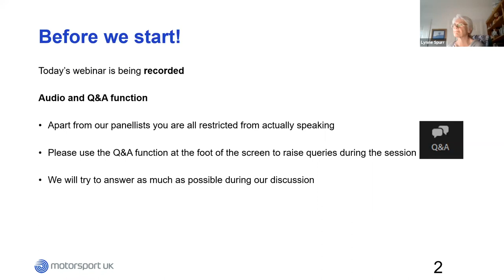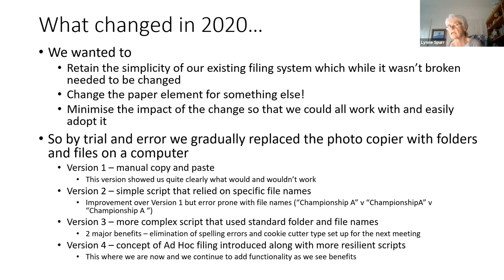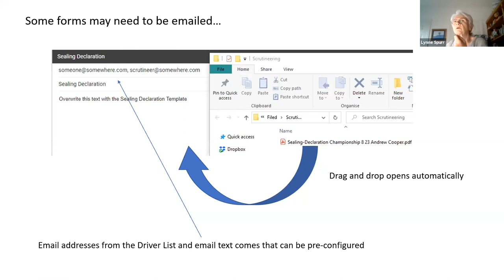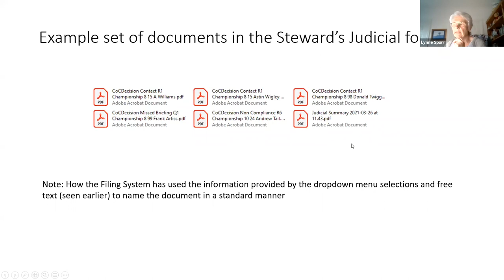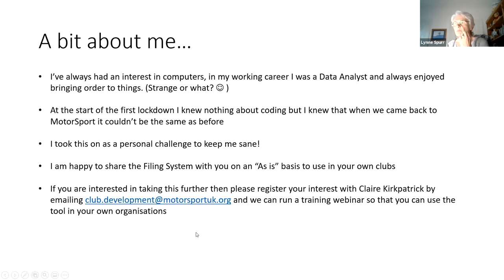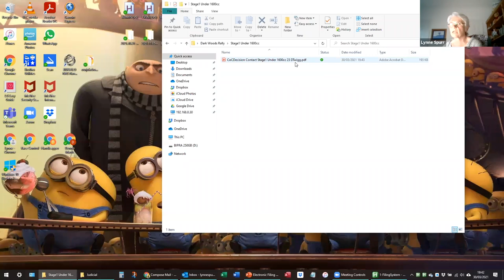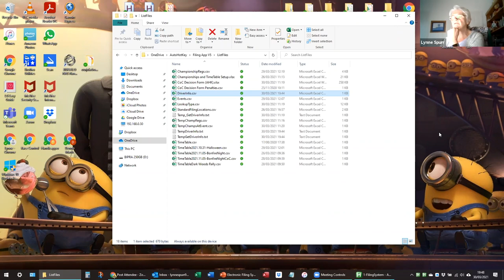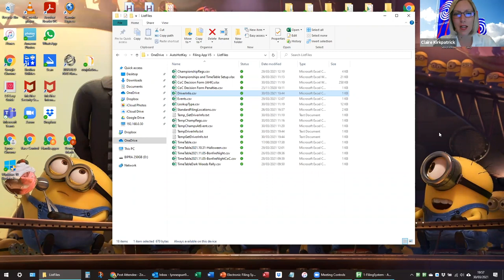Club Webinar: Electronic Filing Systems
Join Lynne Spurr of 750 Motor Club as she introduces an electronic filing system that she has created and demonstrates how it can be implemented by your club. For more information on Motorsport UK's club resources,